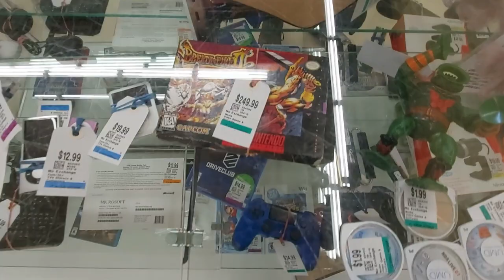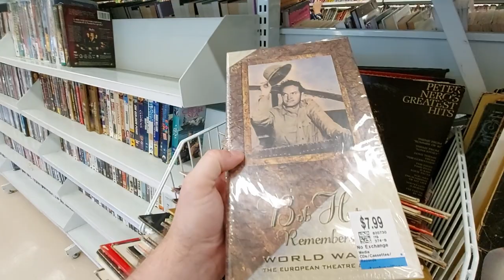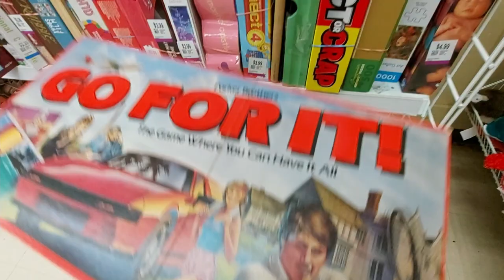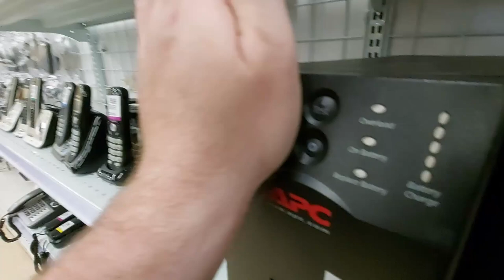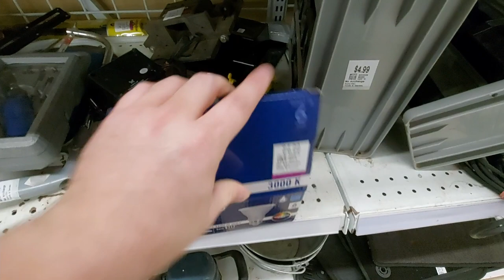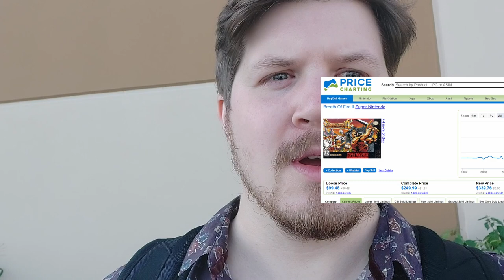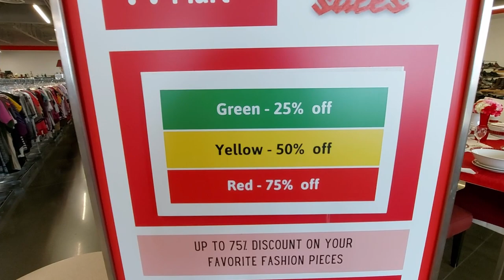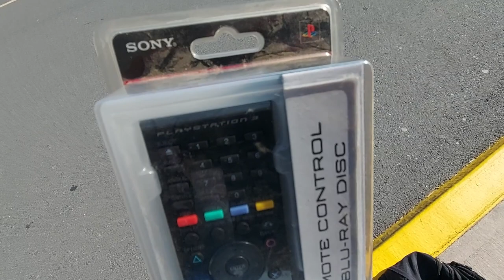🔮Price Tag Premonitions🔮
Following up from last week, this is part two of the same day where we sought to salvage SOMETHING for our time. We may have come out light handed, but we placed bets that you will see pay off just next week!